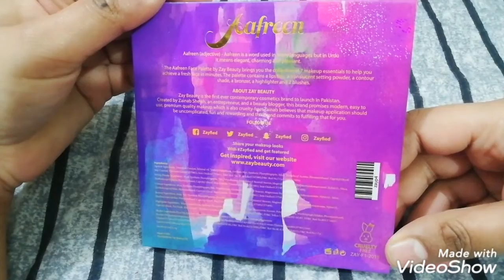Zayfied Zay beauty afreen palette daily quick make up